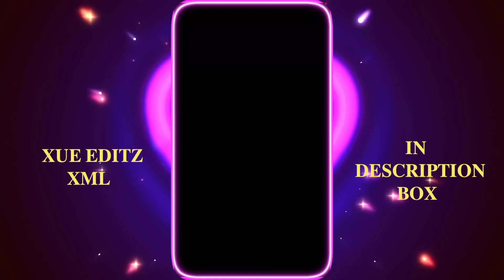𝐃𝐉 𝐑𝐈𝐕𝐄𝐑 𝐅𝐋𝐎𝐖𝐒 𝐈𝐍 𝐘𝐎𝐔||[𝐍𝐄𝐖 𝐓𝐑𝐄𝐍𝐃] 𝐀𝐋𝐈𝐆𝐇𝐓 𝐌𝐎𝐓𝐈𝐎𝐍 𝐏𝐑𝐄𝐒𝐄𝐓 (✅𝐗𝐌𝐋)|| @xue-editz ❤️🙏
⚠️ᴅɪꜱᴄʟᴀɪᴍᴇʀ : ᴄᴏᴘʏʀɪɢʜᴛ ᴅɪꜱᴄʟᴀɪᴍᴇʀ ᴜɴᴅᴇʀ ꜱᴇᴄᴛɪᴏɴ 107 ᴏꜰ ᴛʜᴇ ᴄᴏᴘʏʀɪɢʜᴛ ᴀᴄᴛ 1976 , ᴀʟʟᴏᴡᴀɴᴄᴇ ɪꜱ ᴍᴀᴅᴇ ꜰᴏʀ ꜰᴀɪʀ ᴜꜱᴇ ꜰᴏʀ ᴘᴜʀᴘᴏꜱᴇꜱ ꜱᴜᴄʜ ᴀꜱ ᴄʀɪᴛɪᴄɪꜱᴍ , ᴄᴏᴍᴍᴇɴᴛ , ɴᴇᴡꜱ ʀᴇᴘᴏʀᴛɪɴɢ , ꜱᴄʜᴏʟᴀʀꜱʜɪᴘ , ᴀɴᴅ ʀᴇꜱᴇᴀʀᴄʜ . ꜰᴀɪʀ ᴜꜱᴇ ɪꜱ ᴀ ᴜꜱᴇ ᴘᴇʀᴍɪᴛᴛᴇᴅ ʙʏ ᴄᴏᴘʏʀɪɢʜᴛ ꜱᴛᴀᴛᴜᴛᴇ ᴛʜᴀᴛ ᴍɪɢʜᴛ ᴏᴛʜᴇʀᴡɪꜱᴇ ʙᴇ ɪɴꜰʀɪɴɢɪɴɢ . ɴᴏɴ -ᴘʀᴏꜰɪᴛ , ᴇᴅᴜᴄᴀᴛɪᴏɴᴀʟ ᴏʀ ᴘᴇʀꜱᴏɴᴀʟ ᴜꜱᴇ ᴛɪᴘꜱ ᴛʜᴇ ʙᴀʟᴀɴᴄᴇ ɪɴ ꜰᴀᴠᴏʀ ᴏꜰ ꜰᴀɪʀ ᴜꜱᴇ ]